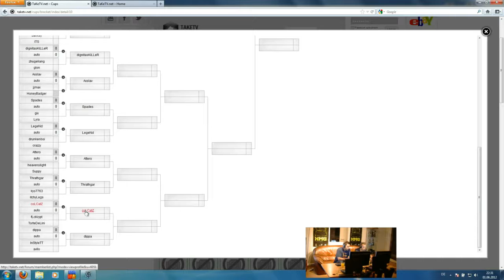HoneyBadger (BrassMonkey) vs iSAxslav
Actual Gameplay starts at 2:25